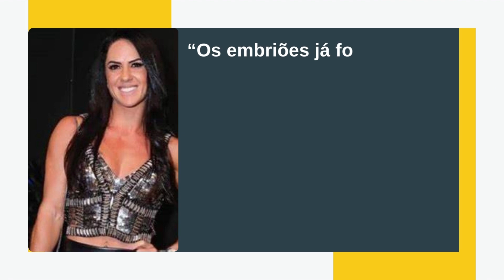[Novo] Graciele Lacerda se revolta com acusação de gravidez envolvendo enteado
Graciele Lacerda, noiva de Zezé, se revolta com acusação de gravidez envolvendo enteado: “Misericórdia”
Graciele Lacerda foi envolvida em um boato sobre estar grávida de Igor Camargo, filho de Zezé

Acontece que a famosa foi acusada de estar grávida do filho do sertanejo e Zilu Godói, Igor Camargo

De acordo com os rumores, o rapaz iria doar os espermatozoides para a influenciadora engravidar. Chocada com a fofoca, a companheira do sertanejo tratou de esclarecer tudo com os seguidores.

“De onde que saiu a informação que eu vou pegar o esperma do Igor para fazer um filho? Meu Deus do Céu! Deus tenha misericórdia de dessas pessoas que falaram um absurdo desses. Eu fiquei chocada, passou dos limites de imaginação. Isso é doido”, comentou Graciele Lacerda, nos stories.

Em seguida, a noiva de Zezé detalhou o projeto de gravidez com o amado e explicou que está na fase de implantação para ter o bebê com os espermatozoides dele.

“Os meus embriões já estão feitos há muito tempo. Estou na fase de implantação. Levei mais de dois anos para conseguir um banco de embriões, porque eu tenho pouquíssimos óvulos, por causa de vários fatores, que eu não quero falar, porque não é o momento.”, explicou ela.

“Os embriões já foram feitos, com os espermatozoides do Zezé. O processo que estou passando agora é de implantação”, completou Graciele Lacerda, acabando de vez com os boatos.

Site: otvfoco